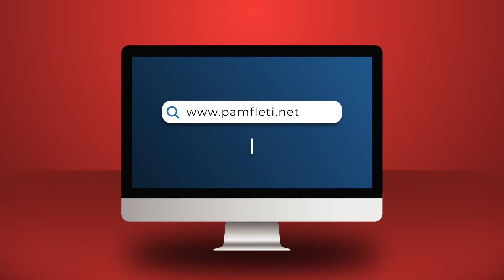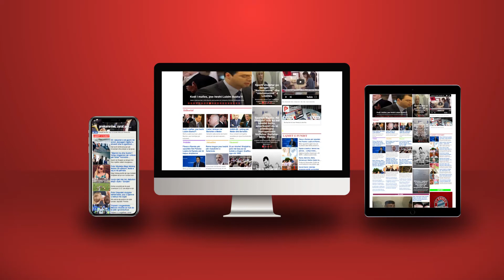Stafi nuk pranoi dorëzimin normal të godinës, Antiterrori hyn në Ambasadën e Iranit